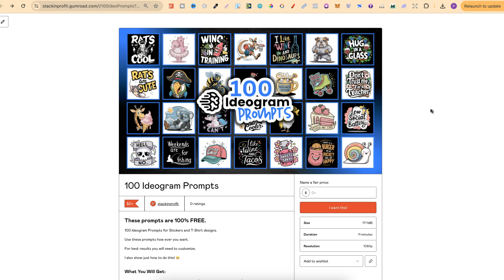100 FREE Ideogram Prompts for Print On Demand (T-Shirts and Stickers)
100 FREE Ideogram Prompts for Print On Demand

If you use Ideogram for designing t-shirts and stickers for print on demand then I have this FREE resource for you.

These 100 prompts has 50 for t-shirts and 50 for stickers.

you can easily modify these prompts as well to make unique designs.